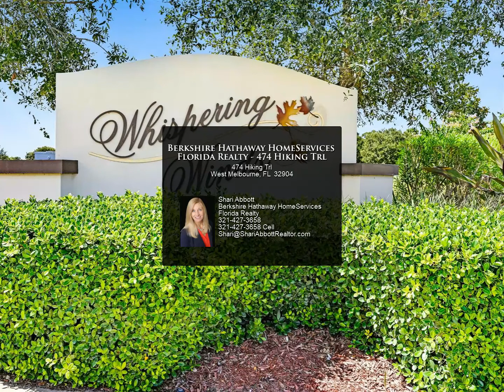Berkshire Hathaway HomeServices Florida Realty - 474 Hiking Trl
* ENJOY PEACEFUL LAKE FRONT VIEWS from this BEAUTIFUL HOME in the HIGHLY DESIREABLE WHISPERING WINDS COMMUNITY * This home's vibe is COMFORT with a cool color palette, large pictures windows that bring the outside in and big open living spaces, versatile to accomodate any size family or remote workers. At the heart of the home is the kitchen with 42'' cabinets, Corian Countertops, extended Breakfast Bar, and Eat-in area w/water views. The Master Suite is a great place to retreat at the end of the day w/ double tray ceilings, sliders to outside & a large master bathroom w/ jetted tub. You'll love sitting on the screened patio watching the wild life. Fenced area off patio is perfect for kids & pets. With French doors, 4th bedroom could be an office, no carpeting at all. Great Schools!

Shari Abbott
Berkshire Hathaway HomeServices Florida Realty